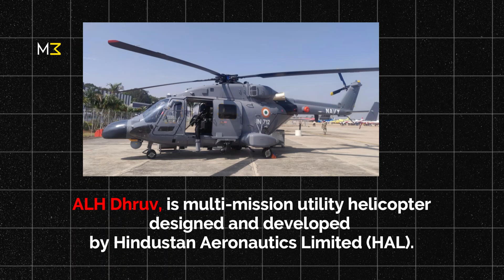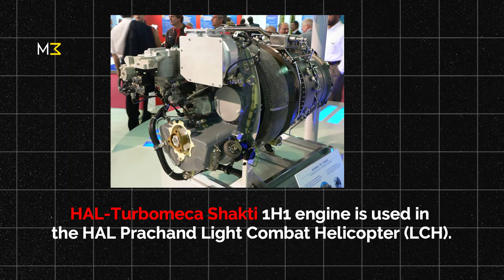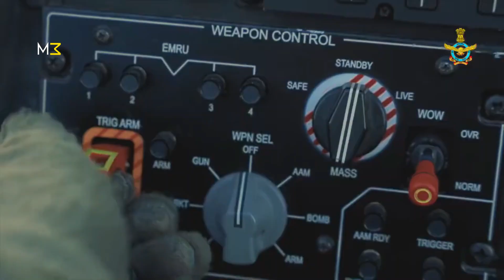LCH Prachand: This Indian Helicopter is better than Apache | Prachand Vs Apache Helicopter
India’s LCH Prachand is a high-altitude, multi-role attack helicopter built for modern warfare. Designed by HAL, it’s India’s first indigenously developed combat chopper, optimized for extreme conditions like Siachen and Kargil. With Helina missiles, a 20mm cannon, night vision, and Shakti engines, Prachand fills a long-standing gap in India’s defense—exposed during the Kargil War when Mi-25s and Mi-35s failed in thin air.

In this video, we break down LCH Prachand’s origin story from Kargil, its 16-year development journey, features, and how it compares to global helicopters like the Apache and Mi-24. Learn why India’s ₹62,700 crore order for 156 units marks a turning point in Make in India defense manufacturing.

Chapters Covered in This Video :
📌 Overview: What is the LCH Prachand?
📌 Origin Story: How the Kargil War exposed India’s lack of a high-altitude attack helicopter
📌 Mi‑25, Mi‑35, and Mi‑17 Struggles: Why foreign helicopters failed in India’s icy battlegrounds
📌 Development Timeline: From 2006 to 2022 – how long it took, and who built it
📌 Features & Capabilities: Night vision, Helina missiles, Shakti engines, and more
📌 Apache vs LCH Comparison: Cost, altitude performance, mission-specific strengths
 Historic Government Order: ₹62,700 crore for 156 helicopters

If you believe that our content could be helpful to others, please consider sharing it.